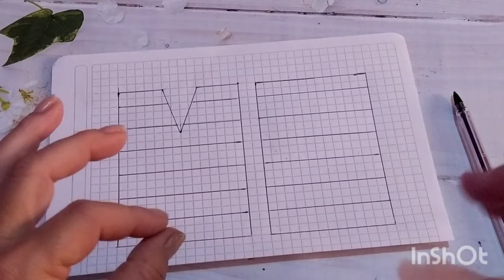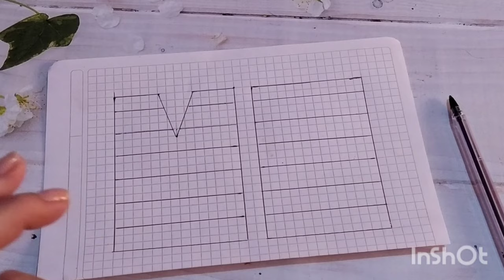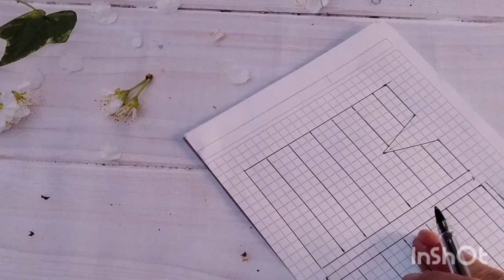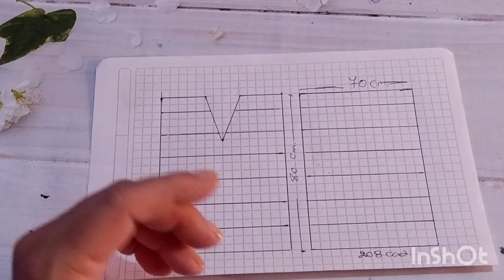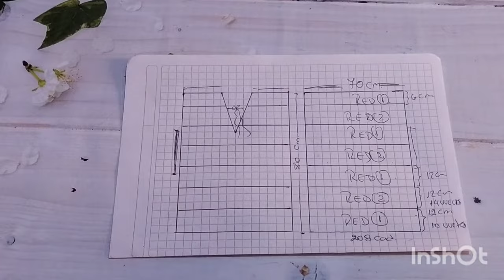Crochet para playa paso a paso a crochet, tutorial completo,suscribite activa la🔔@Toticrochet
AMIGAS LES ACONSEJO MIRAR EL VIDEO COMOLETO Y TOMAR NOTA,ESTO FACILITARÁ LUEGO TU PROCESO A LA HORA DE TEJER

🧶SEGUIRME EN MI INSTAGRAM

🧶SEGUIR MI PAGINA DE FACEBOOK

TALLES:
DEPENDERÁ DE LAS MEDIDAS DE LA PERSONA,EL PROCESO ES EL MISMO